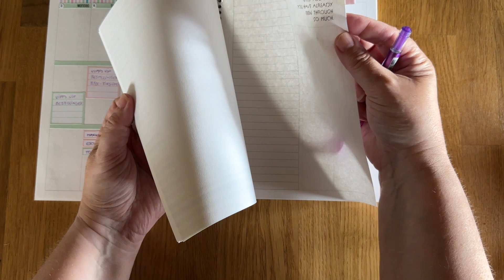A quick look inside the INSIGHTbyB Planner & Budget Book - Budget made fun and easy - v5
A quick look inside the INSIGHTbyB Planner & Budget Book
Budget made fun and easy in a flexible planner & budget book.

Norwegian video.

Bente, Norway